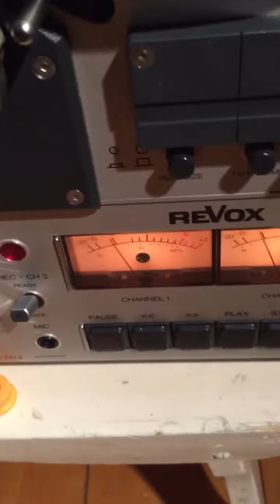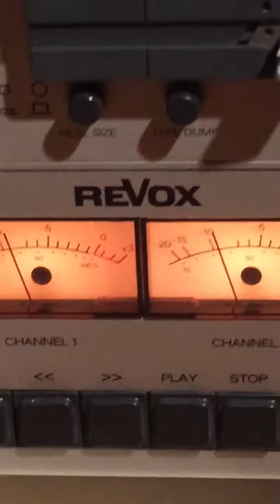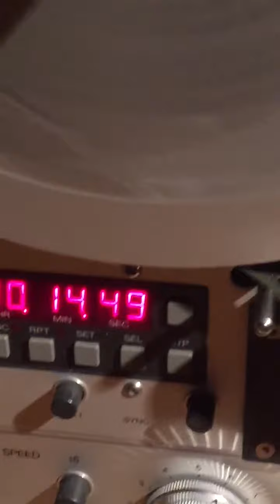Revox PR 99